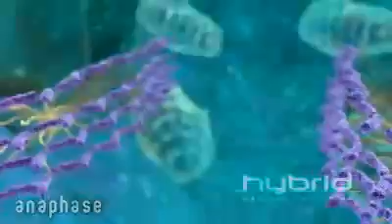os estágios da mitose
inside the cell